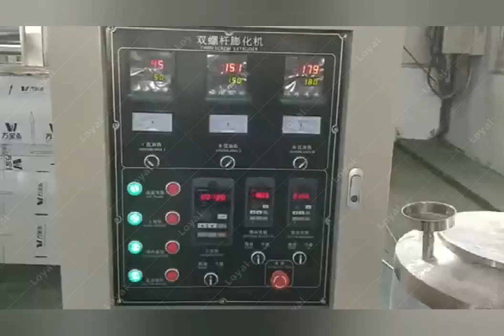2022 Best Baby Cereal To Start With Health Nutritional Rice Powder Processing Line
Nutritional Baby Rice Powder Food Machine  Nutritional Baby Rice Powder Food Equipment
Loyal nutritional rice flour production line is summed up by a number of technical engineers with more than ten years of nutritional rice production experience. The loyal nutritional rice manufacturing equipment has a number of nutritional powder technology patents,
It can provide you with the most detailed nutritional powder formula and process documents, which can better develop in the nutritional food manufacturing industry while saving the cost of equipment in the nutritional rice production workshop.
Nutritious rice flour cereals are the main raw materials (corn, rice, millet, wheat, oats, yam, konjac, etc., various beans such as black beans, red beans, barley, black sesame, etc.), accompanied by vegetables, fruits, eggs, meat Selected ingredients such as calcium, phosphorus, iron and other minerals and vitamins are added to gelatinize the grain starch and ripen the protein through the extrusion process, and process it into a new-era nutritional supplement food that is convenient to eat, delicious and nutritious.
Nutrition powder can be divided into infant nutrition powder, young and middle-aged energy nutrition powder, middle-aged nutrition powder, and middle-aged and elderly drug nutrition powder according to the user groups.
What Is The Nutritional Baby Rice Powder Food Machine?
Nutritional baby rice powder food machine this nutritional rice powder processing line is a new generation and high efficiency line.nutrition powder is always used as baby food, old people nutritional food and so on.The processing line adopts cereals flour (corn, wheat, rice, oat, soy, etc)as raw material. Baby food, fbf, csb, samaposha, nutritional powder,denatured starch etc can be produced by this processing line.
Characteristics Of Nutritional Baby Rice Powder Food Machine:
1. High Automation
2.Good Stability
3.Easy Operation
4.Large Output And Short Time
5. All The Machines Are Made By Stainless Steel
It can process various materials, widely applied in many industries: baby rice powder, sesame paste, and nut paste food etc
 Production line process as follow:
--raw Material Crushing--storage Bin--automatic Weighing System
--conveying Equipment--powder Mixer--screw Feeder--expansion Machine
--air Conveyor Multi-function Oven--crushing Unit--crushing And Extruding Raw Materials Receiving System
--multifunctional Mixer--conveyor--microwave Sterilization Furnace
--raw Material Receiving Warehouse--packaging Machine System
Rice Powder Making Machine Configuration:
Automatic Feeding Pulverizer--raw Material Conveying Pipeline (induced Draft Fan, Air Closer, Dust Collector)--storage Bin (automatic Discharging Device)--electronic Weighing Device (with Automatic Discharging Device, the Size of Weighing Raw Materials Can Be Adjusted) Adjustment) - Conveyor Belt - Powder Mixer - Screw Conveyor - Extruder - Air Blower - Oven - Pulverizer - Pipeline - Air Closer, Dust Collector - Mixer - Conveyor --5-10m Microwave Sterilization Furnace--storage Bin--packing Machine
Loyal baby rice flour making machine uses corn flour, rice flour, brown rice flour and other whole grains as the main raw materials, through mixing, extrusion puffing, drying, crushing and other processes to produce puffed corn flour, puffed rice flour, etc.,
nutritional rice flour, infant rice flour, can also be used as the raw material of cake flour for pastry products, and can also be used in the processing and production of fish bait and feed industries.